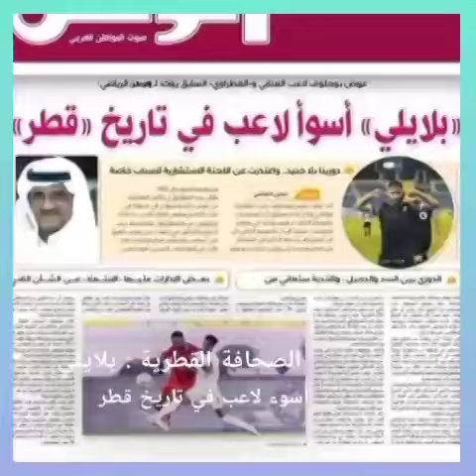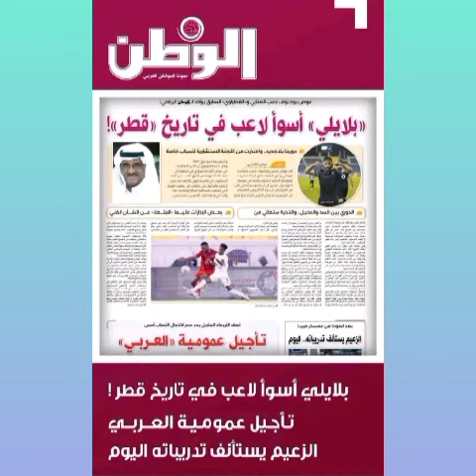صحافة قطر : بلايلي أسوء لاعب. محرز يواجه البارين. فرحات إلى ألانيا تركي. بن بوعلي يوقع في بلجيكا